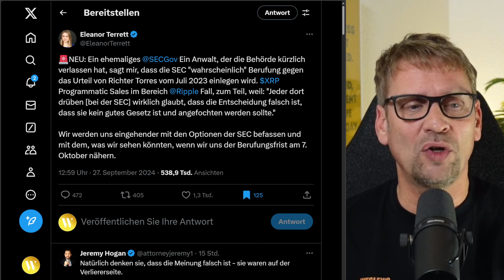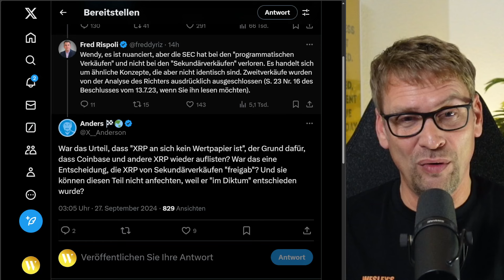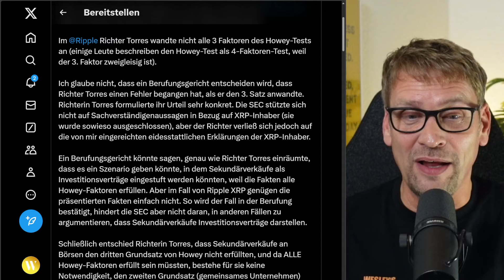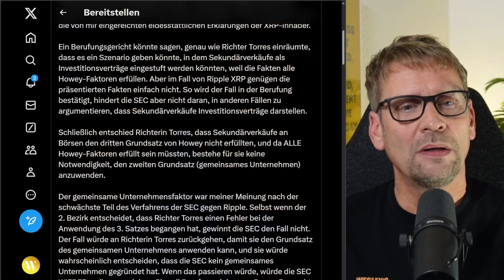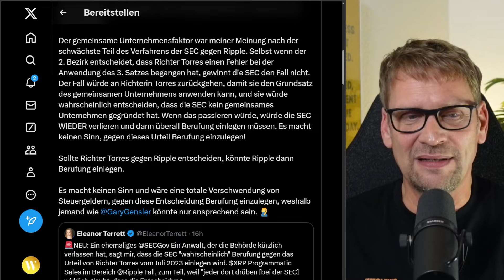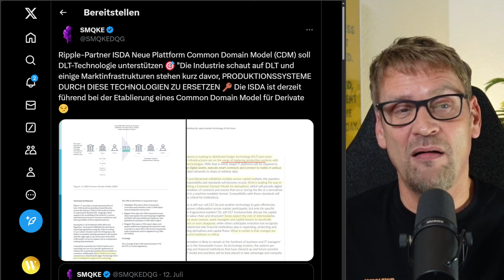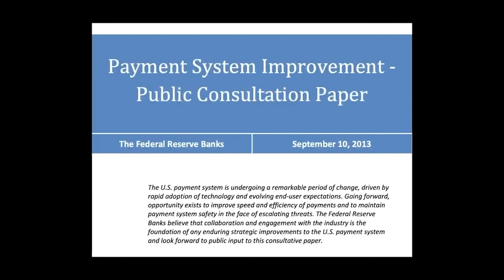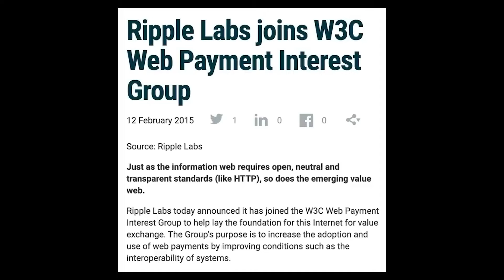SEC vs. Ripple ► DARUM Beruft Gary, Meinungen Anwälte, RLUSD Ist Auf Dem Weg, Derivate Und Mehr ⚠️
✔ Post von Terret sorgt für Diskussionen
✔ Unterschied "Programmatic Sales" und "Secondary Market Sales"!!!
✔ Meinung von @CryptoLawTV John E. Deaton zu Gary Gensler
✔ Vet weißt auf baldigen RLUSD hin

▬▬   TIMESTAMPS   ▬▬

00:00 Intro und Hinweise
01:00 Unterschied XRP und BTC
01:50 Anwalt der SEC prophezeit Berufung
03:57 Wichtiger Hinweis zum Torres-Urteil
05:49 Maxine Waters mit 360-Grad-Wende??
07:45 Post von John E. Deaton
13:18 Hinweis auf Derivatemarkt
15:00 Vet auf "The Crypto Basic"
15:29 Outro

▬▬   LINKS   ▬▬

▬▬   EXCHANGES   ▬▬

⚠️⚠️⚠️ NICHT FÜR EINWOHNER IN DEUTSCHLAND ⚠️⚠️⚠️
► BITVAVO
✔ sehr niedrige Gebühren
✔ absolute Bedienerfreundlichkeit

► MEXC Global
✔ Hebeltrading möglich

▬▬   SOCIAL MEDIA   ▬▬

▬▬   MEDIENHINWEIS   ▬▬